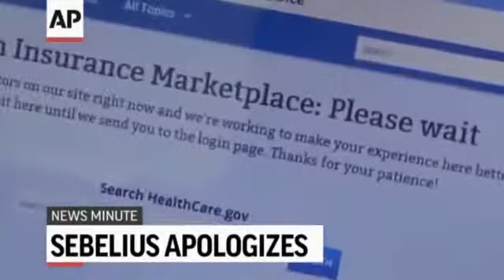AP Top Stories October 30 P534